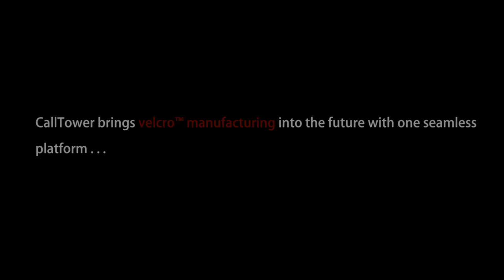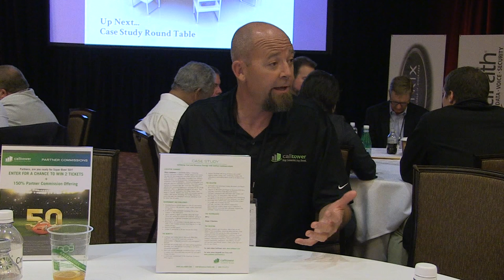CallTower brings velcro™ manufacturing into the future with one seamless platform . . .